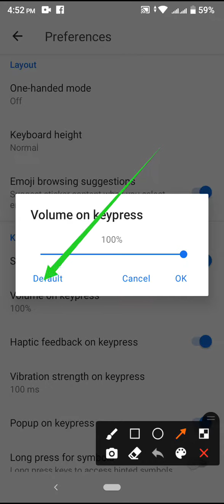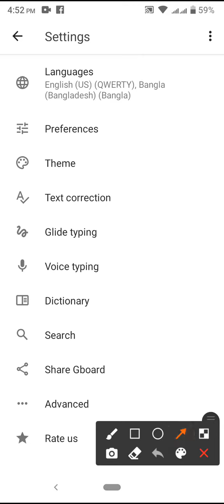How to keyboard vibration off on symphony phone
This video name is How to keyboard vibration off on symphony phone

# Symphony Z25  # internet setting on Symphony mobile Phone # Symphony mobile Phone setting